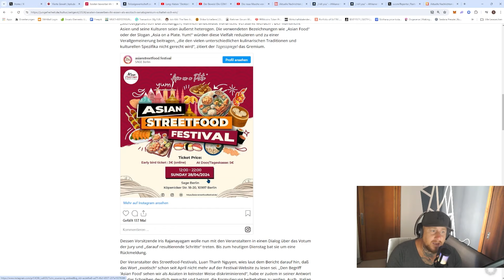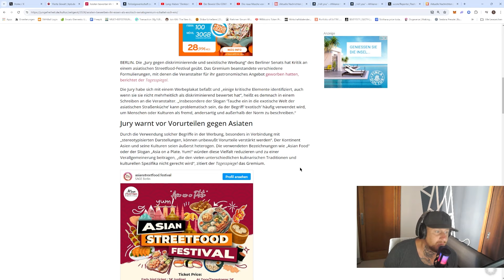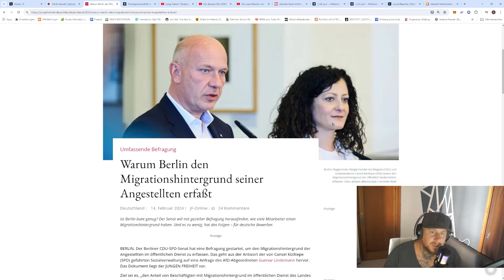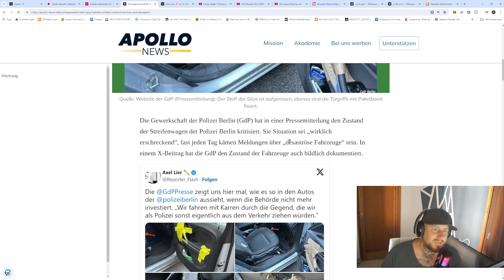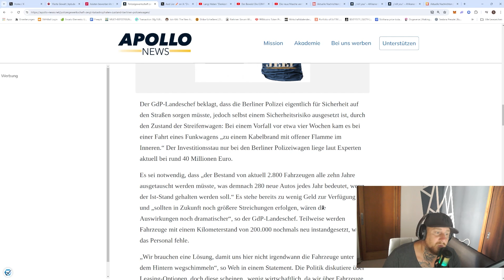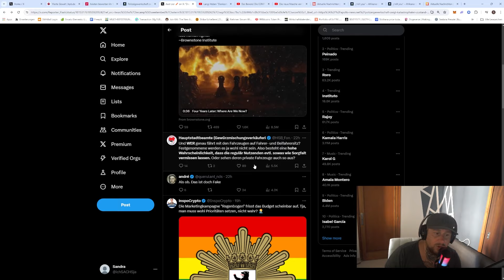Das hälst du doch nicht aus in BERLIN 🤪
oder

Bank Bunq
Stefan Sachs
IBAN: ES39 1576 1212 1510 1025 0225
BIC: BUNQESM2